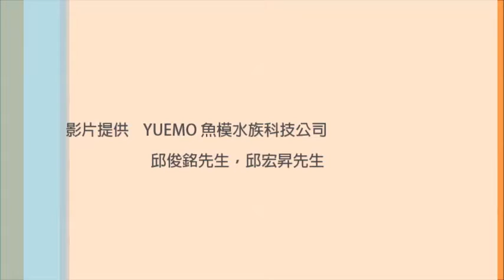黃水晶小丑White-bonnet anemonefish 4k